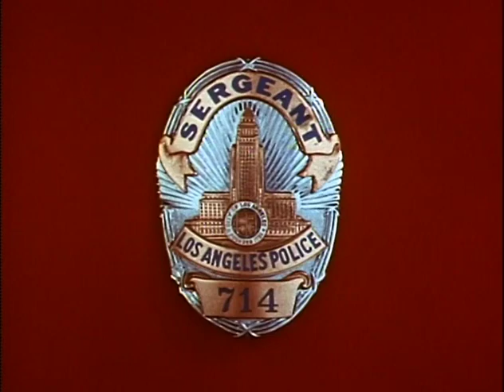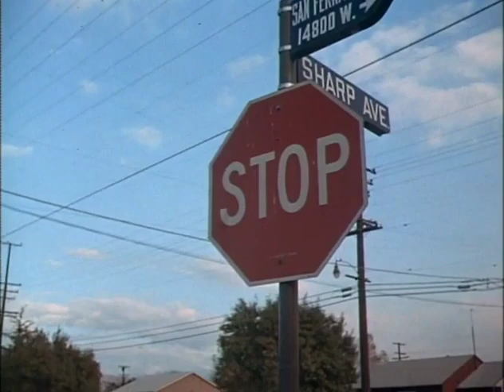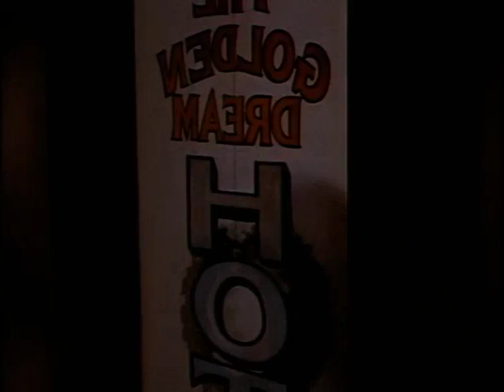Dragnet S02E15 - The Christmas Story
A figure of baby Jesus is stolen from a church's nativity scene set. Friday and Gannon are tasked with finding it before Christmas—which is in less than 48 hours. After checking people of interest but gaining no progress, the detectives are dismayed to learn it is almost Christmas, but when they return to the church to update the priest on the case, a small boy arrives to return the figure, explaining that he simply wanted to give it a ride in his new red wagon.

This episode is a remake of the 1953 Dragnet episode "The Big Little Jesus".